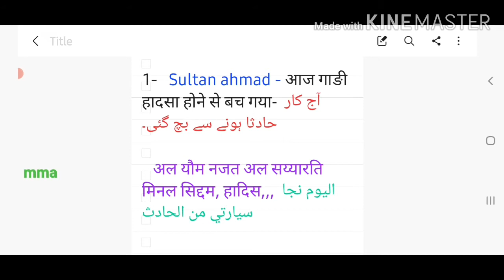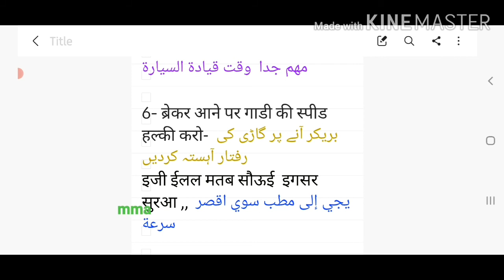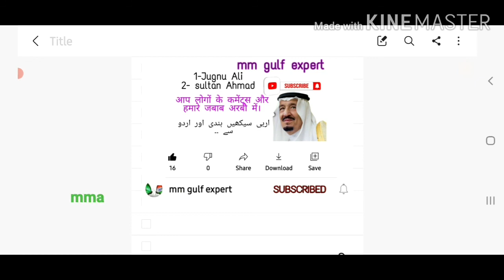आपके कमेंट्स और हमारे जबाब अरबी में, आओ सीखें अरबी, learn Arabic language